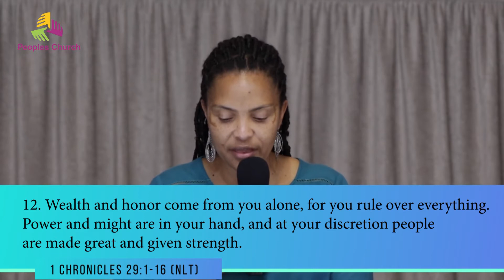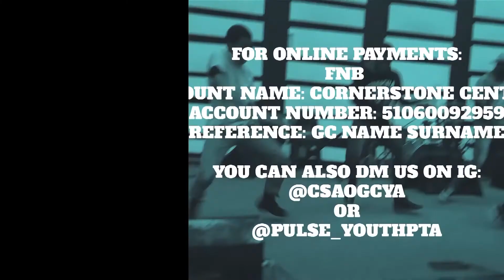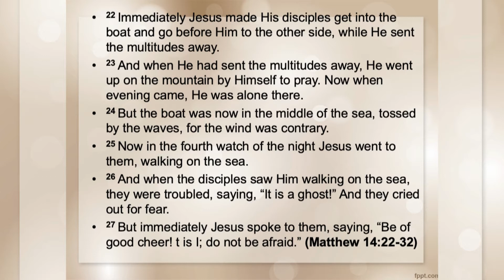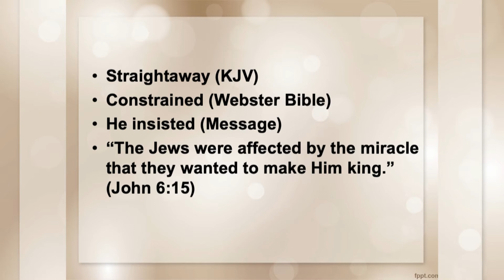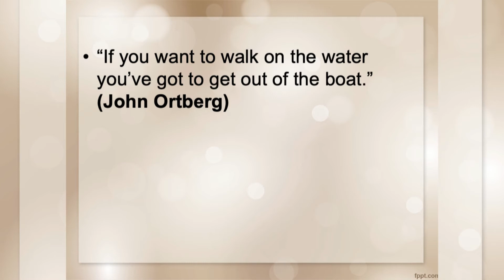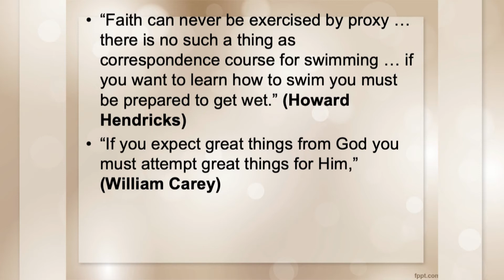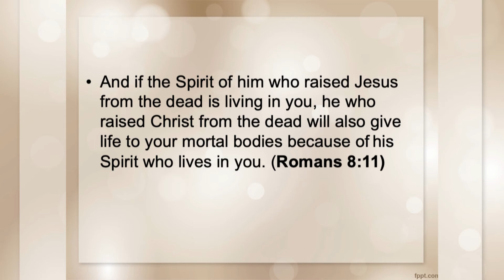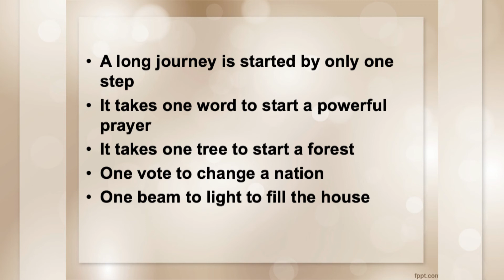Step Out of Your Boat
We don’t just end up where we are by accident, there needs to be an action taken for us to get into a certain place. We sometimes have excuses and live in our comfort zones, today we look at the power of stepping out our comfort zones.
LINKS

If you follow this link you will be able to fill in our virtual welcome card.

MID-WEEK PRAYER SERVICE
Every Wednesday evening at 6PM we have our in-person Prayer Service.

SALVATION
Gave your life to Christ? Congratulations! Let us know about it.

NEED PRAYER
If you would like us to pray for a request that you have, please let us know.

We love stories of answered prayer. If you would like to encourage someone by sharing your testimony, fill in the form below.